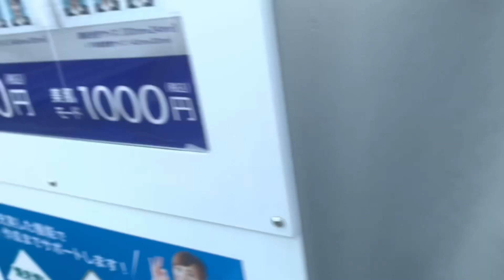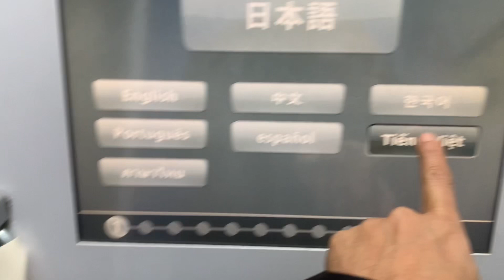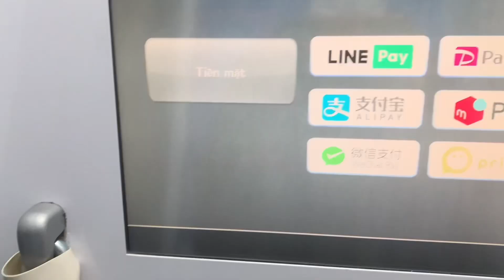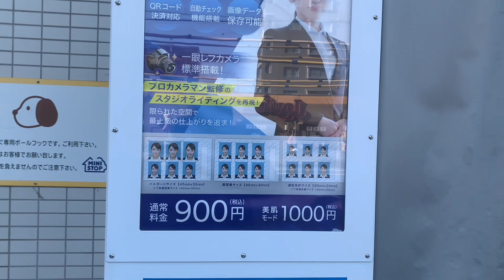60 giây là có ảnh Tại Nhật Bản